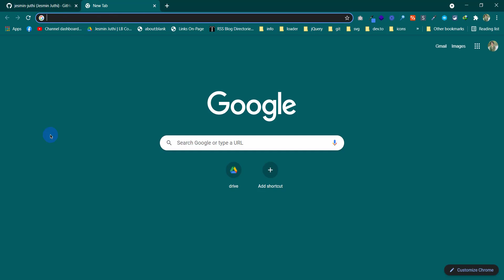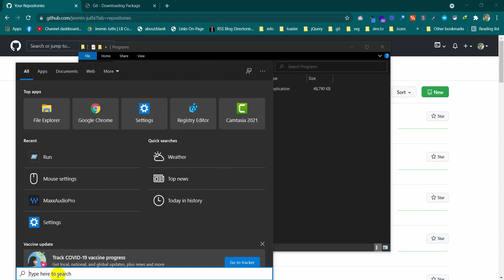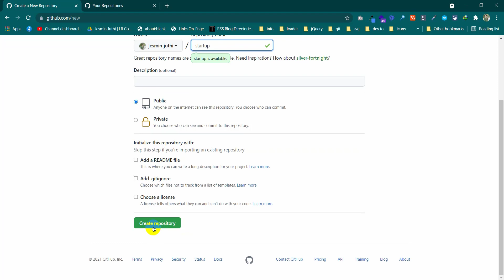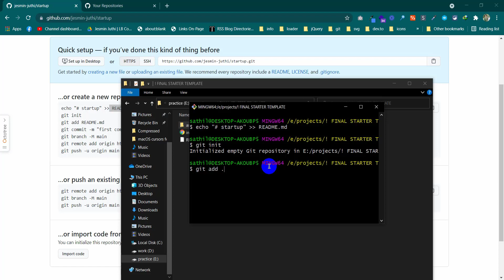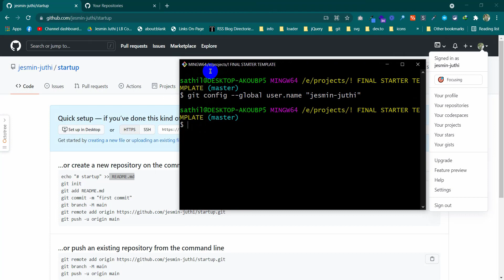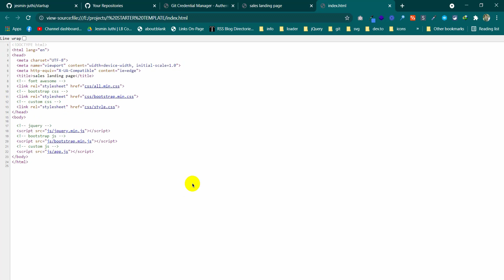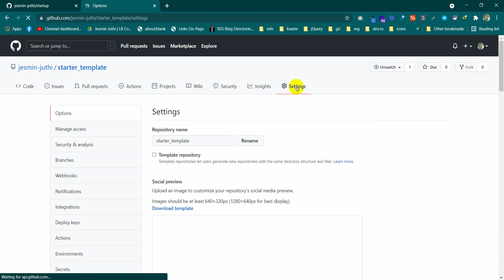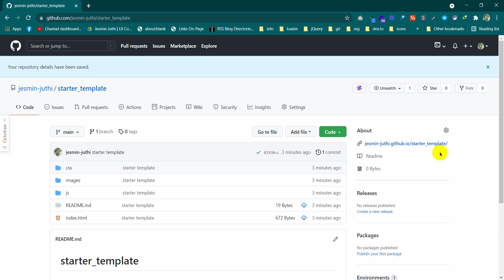GIT and GITHUB Setup | Repository Create | Live Page Link Create | All in One Bangla GitHub Tutorial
Hi there, my loving friends! Here I upload technology-based videos such as web design and development, programming, WordPress theme development, WordPress customization, Digital Marketing, SEO, Freelancing tips & tricks and so on.
I make these videos for my best friend. But I thought these videos will also help you if you are interested in this field or you are a beginner. I hope you will enjoy and will benefit. Thank you so much.